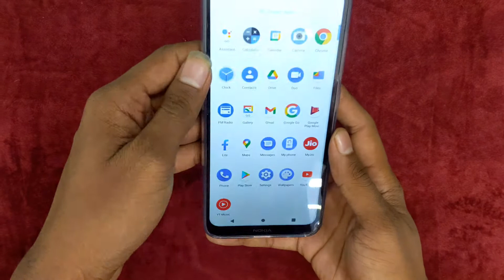nokia c20 plus unboxing || TECH MR.MADHUR